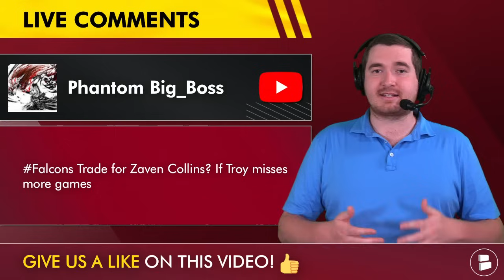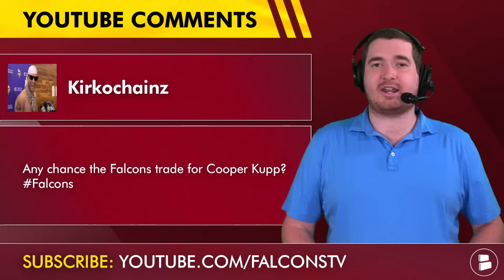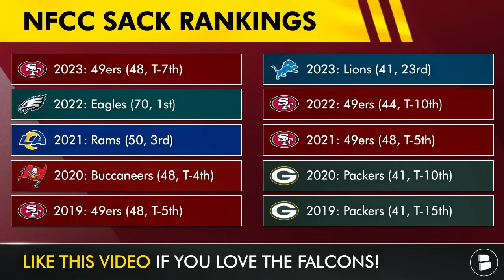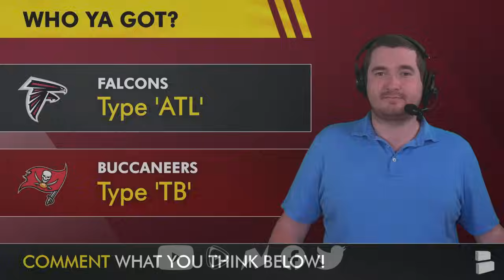Falcons Trading For Harold Landry Or Cooper Kupp? Atlanta Falcons Rumors Q&A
Falcons news and rumors are the topic of today’s edition of Falcons Today by Chat Sports. Atlanta Falcons fans across the YouTube community asked questions about the Dirty Birds and Falcons Today host Matthew Peterson gives his take on the latest rumors surrounding the NFL and the Falcons.

Falcons Today mailbag questions:
- Falcons trading for Titans LB Harold Landry?
- Atlanta Falcons trading for Cardinals LB Zaven Collins?
- Justin Simmons not playing as well as he should be in the 2024 NFL season?
- Falcons trading for Cooper Kupp before the NFL trade deadline of November 5th?
- Atlanta Falcons trading for Giants LB Azeez Ojulari?
- Falcons winning the NFC South even if they do not get a pass rusher before the NFL trade deadline?
- Myles Garrett trade possibility for the Atlanta Falcons?
- Matthew Judon not playing as well as he should be for the Falcons this 2024 NFL season?

Stay up to date on everything Atlanta Falcons. Falcons news & rumors are covered here so you don't miss a thing this season

LIKE the video if you hate the Saints! 👍

Falcons news & rumors - ESPN and The Falcoholic articles can be found here

Atlanta Falcons 2024 NFL Draft Picks:
- Round 1 (8): Michael Penix Jr. (QB, WASH)
- Round 2 (35): Ruke Orhorhoro (DT, CLEM)
- Round 3 (74): Bralen Trice (EDGE, WASH)
- Round 4 (109): Brandon Dorius (DT, ORE)
- Round 5 (143): JD Bertrand (LB, ND)
- Round 6 (186): Jase McClellan (RB, BAMA)
- Round 6 (187): Casey Washington (WR, ILL)
- Round 6 (197): Zion Logue (DT, UGA)

Atlanta Falcons Key Transactions and Signings:
Kirk Cousins (QB)
Darnell Mooney (WR)
Ray-Ray McCloud (WR)
Khadarel Hodge (WR)
Charlie Woerner (TE)
Kentavius Street (DL)
James Smith-Williams (DL)
Eddie Goldman (DL)
Antonio Hamilton (CB)
Kevin King (CB)

Atlanta Falcons content is right at your fingertips! Check out these
Falcons Today YouTube videos:

Don't be shy Falcons fans, get in the comments and answer these questions:
- Want to be featured in the next Falcons

Join tons of sports fans in following @chatsports on social media for in-depth
sports coverage on the NBA, NFL & college football all year long:

Don't miss out on anything regarding the Atlanta Falcons. Turn on your
NOTIFICATIONS to make sure you're up to date! 🔔